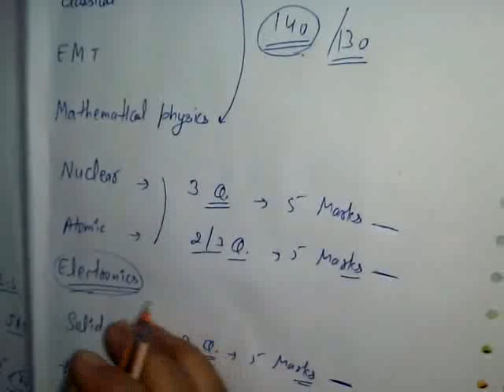How to prepare for csir net physics ( complete analysis)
Complete analysis of csir net phyaics exame syllabus